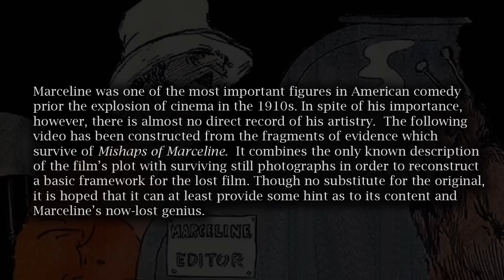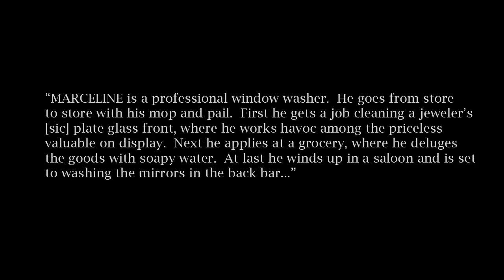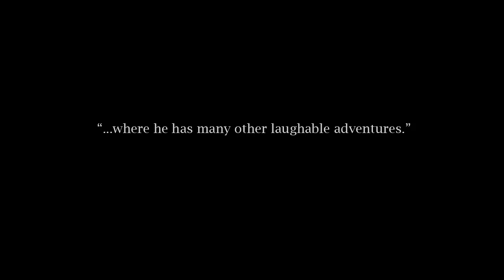Lost Silent Film Reconstructed - Mishaps of Marceline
Marceline Orbes was one of the most important comedians of the early twentieth century. As he worked almost exclusively on the live stage, little of his work remains to be studied and appreciated.  This video reconstructs a storyboard for his now-lost film, 'Mishaps of Marceline'. It is part of a broader recovery of Marceline's life and work which can be found in the article '“Why do Clowns Kill Themselves?”: Recovering the Lost Life and Work of Marceline Orbes, the Forgotten Superstar Clown of the New York Hippodrome, 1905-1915' by Darren R. Reid in The Appendix, Vol. 14, No. 2 (2014).